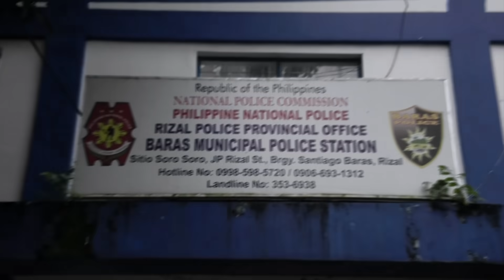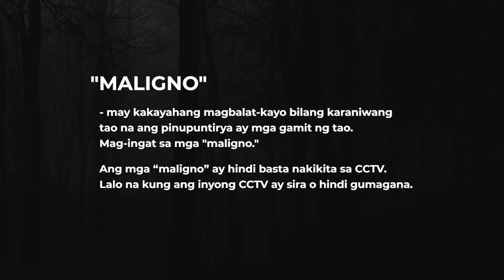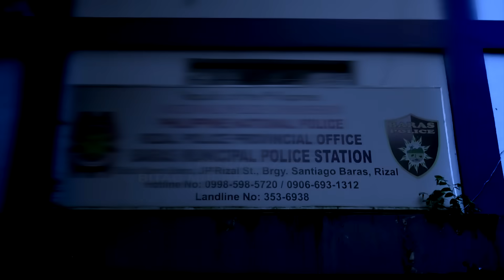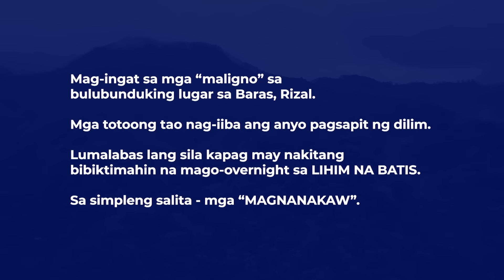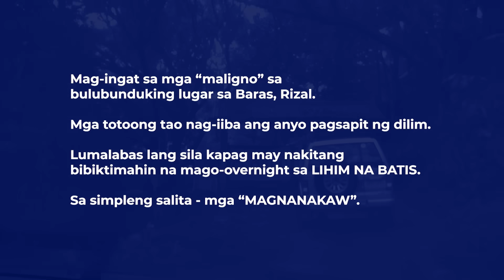"MALIGNO" SA LOOB NG LIHIM NA BATIS!